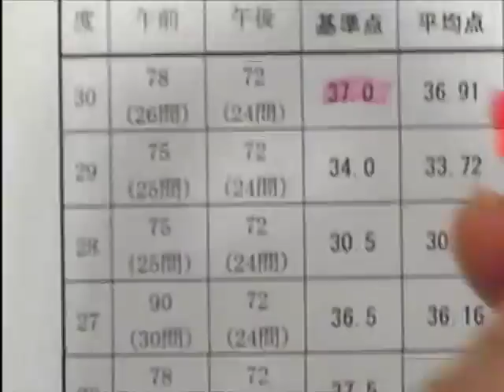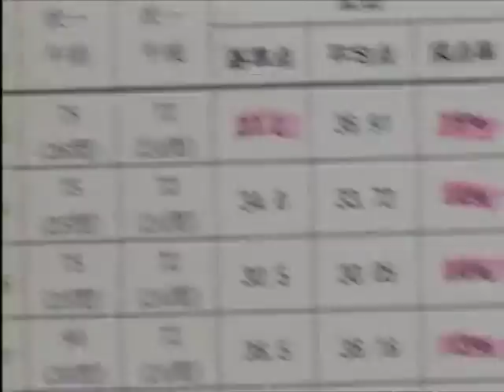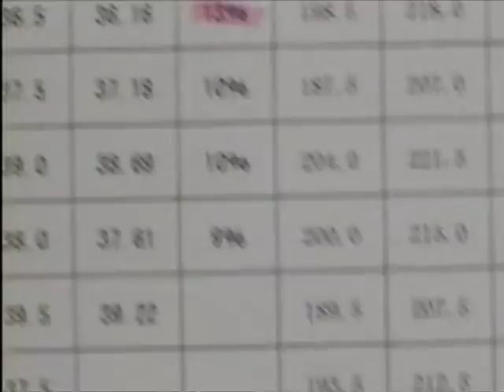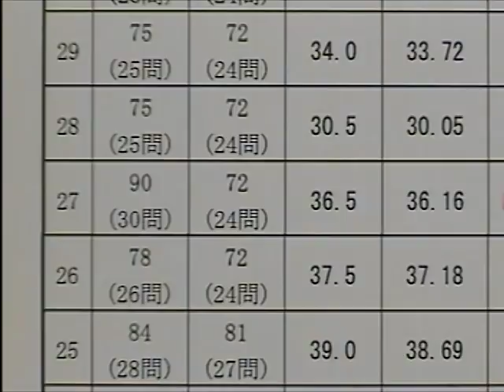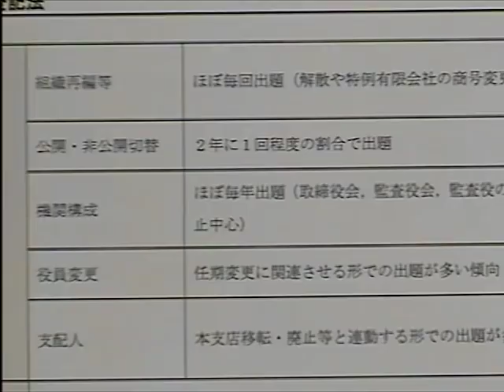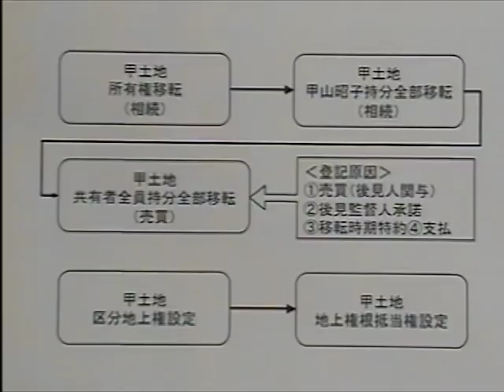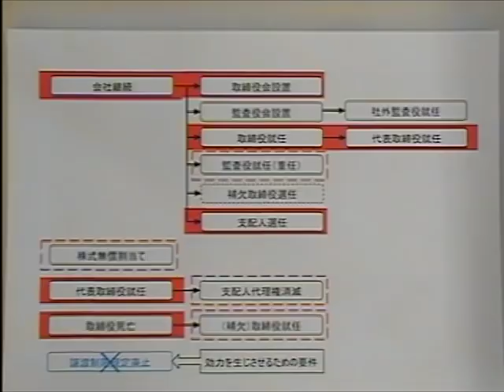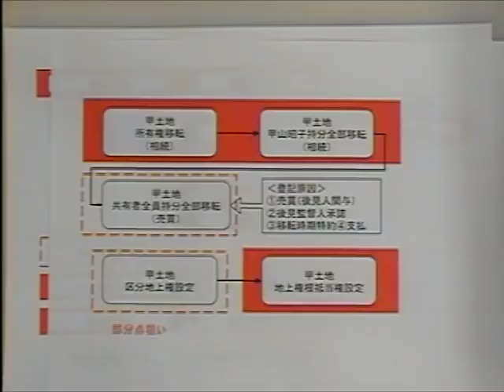【LEC司法書士】どうすれば記述式基準点に達するのか？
LEC推奨
10月から。ここでつく差は大きい！
【秋の学習経験者向けパック】